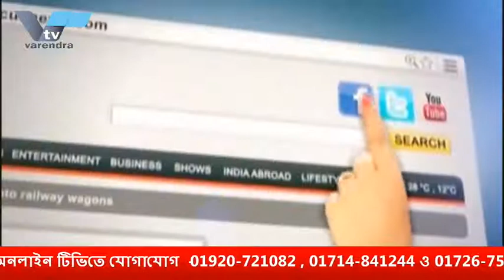বরেন্দ্র অনলাইন টিভির নিয়মিত আয়োজন“আড্ডা”আজকের বিষয়